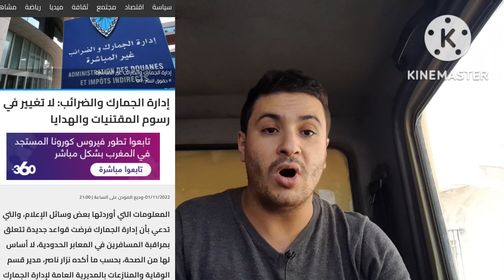الجمارك تعلن عن إجراءات جديدة للمغاربة